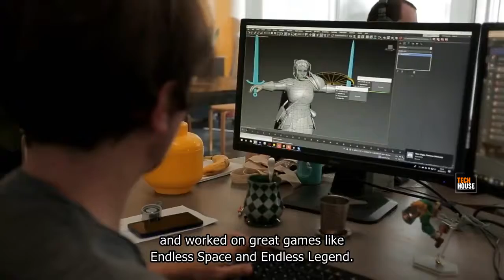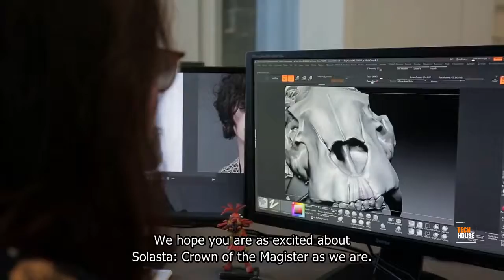Solasta: Crown of the Magister | #1 Adventures Games by Tactical Adventures | Tech House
Solasta: Crown of the Magister

A New Turn-Based Tactical CRPG made by the co-founder of the studio that brought you Endless Legend! By RPG fans, for RPG fans!